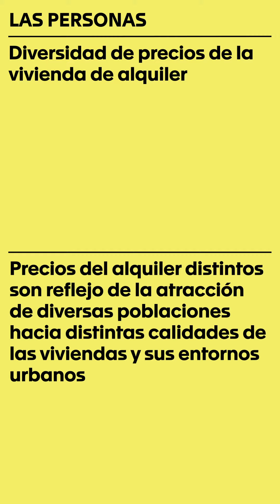Madrid Diversa: Las personas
Madrid Diversa
Del 29 de septiembre de 2022 al 29 de enero de 2023